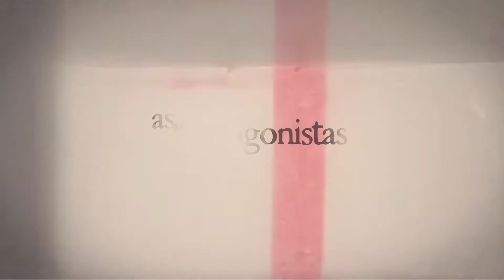As Protagonistas - Teaser 3 (50seg)